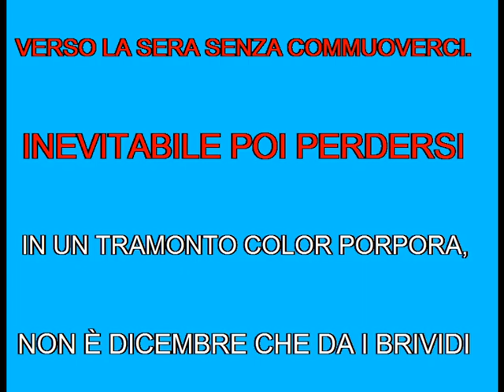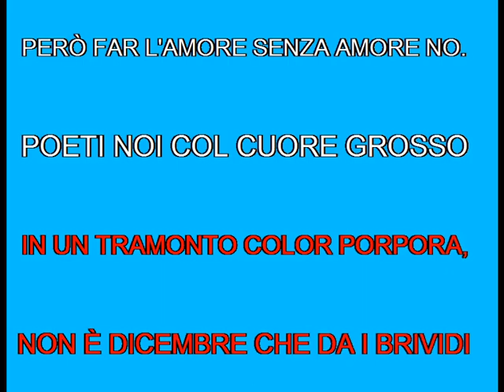PER NOI ROMANTICI FRANCO CALIFANO KARAOKE (DEMO)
PRODUZIONI BASI MUSICALI IN VARI FORMATI
PER INFO base completa :MESSENGER